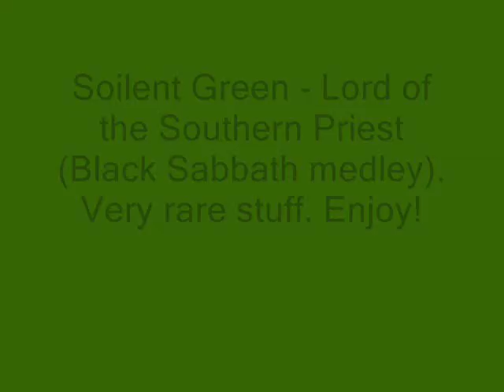Soilent Green - Lord of the Southern Priest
Soilent Green's BS medley of Lord of This World, Sign of the Southern Cross and Disturbing the Priest. At the end Kirk Windstein joined on back vox.

Bitcoin: bc1pzjmnfddmklf26rwc5cpk6ngcark8dyf3ffp38wvuajpjr9e62nes5exp6r
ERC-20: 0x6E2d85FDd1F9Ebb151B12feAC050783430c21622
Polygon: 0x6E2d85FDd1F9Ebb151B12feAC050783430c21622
TRON: TYYp63Kj7BGtqvAaEH2SzXb2oEXR1JCfUC

Bitcoin: bc1pzjmnfddmklf26rwc5cpk6ngcark8dyf3ffp38wvuajpjr9e62nes5exp6r
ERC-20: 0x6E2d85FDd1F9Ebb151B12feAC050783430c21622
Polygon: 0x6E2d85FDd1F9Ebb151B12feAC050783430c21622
TRON: TYYp63Kj7BGtqvAaEH2SzXb2oEXR1JCfUC